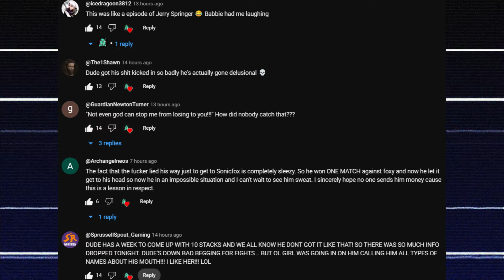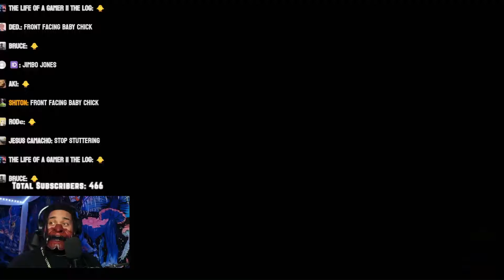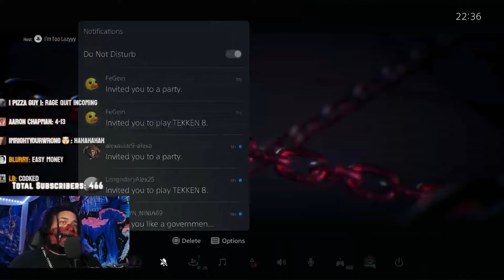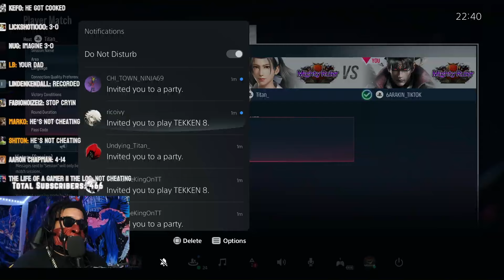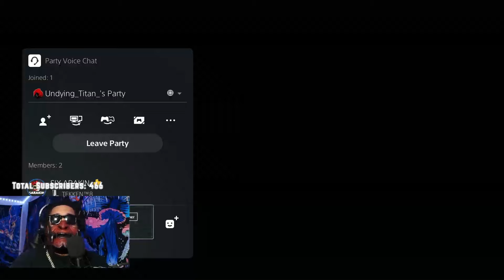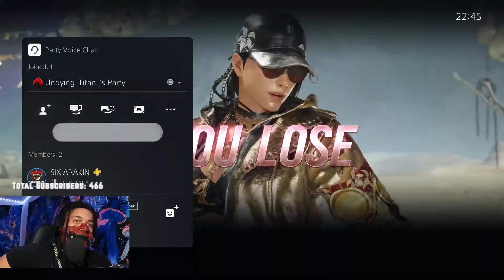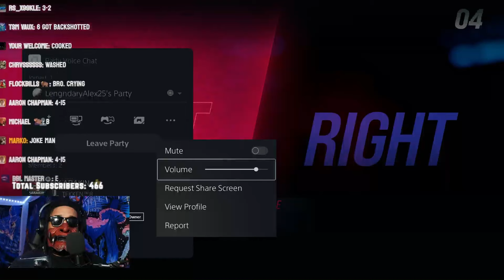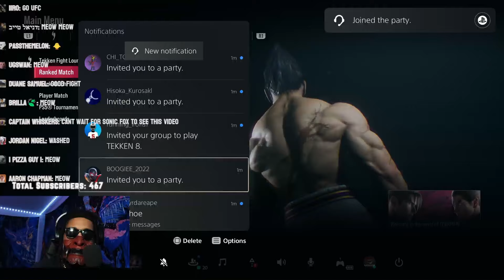6arakin-NOT STANDING ON BUSINESS-38 ROSTER BACKSHOTZ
6CRYAKIN